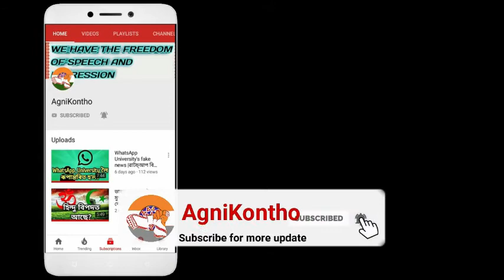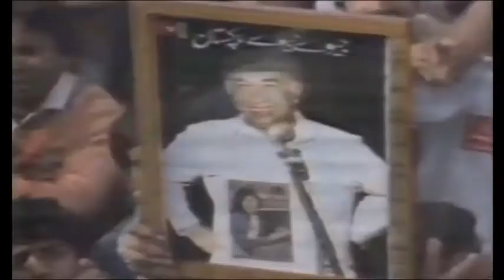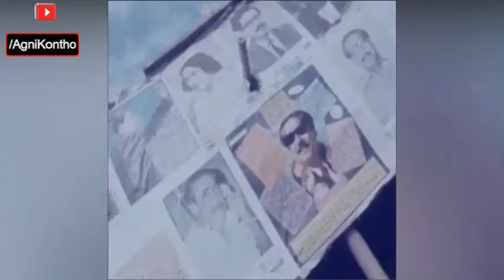২৫-মাৰ্চ-১৯৭১ৰ ইতিহাস আৰু অসমৰ লগত ইয়াৰ সম্বন্ধ || History of 25th March 1971.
History of 25th March 1971 and it's relation with Assam. In this video we discussed about 1970's general election of Pakistan and about history of Operation Searchlight. We analysed that how a large number of illegal migrants came from bangladesh to India. You will know about that "Why '25th March 1971' is the most important date for Assam Accord and NRC?"

Video courtesy : AP Archive
                             British Pathe
                             IBRAHIM KHALIL